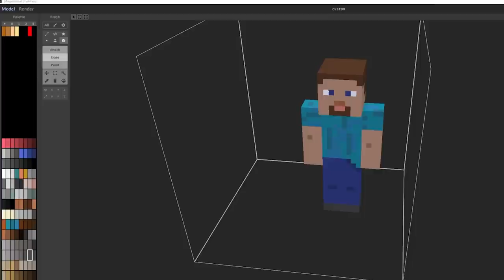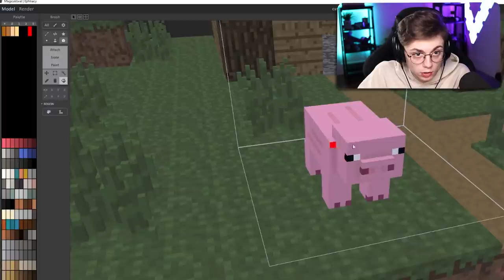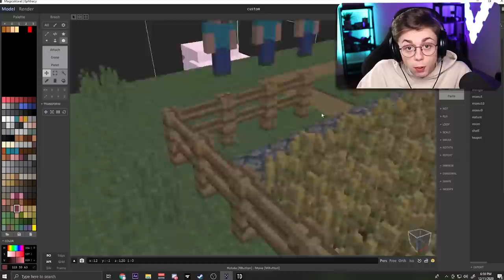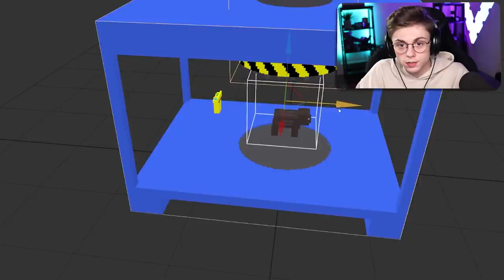Minecraft Pig Falls Apart.. (TEARDOWN)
BIG pig.. Here is the link to the Hydraulic Press Map!

10,000 Likes and I'll Release the Pig and STEVE Teardown Mod!